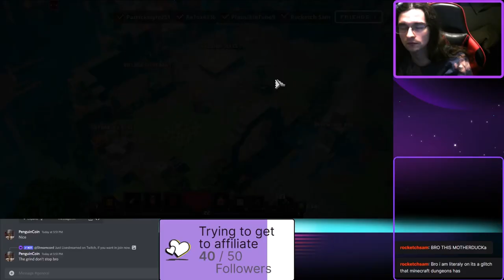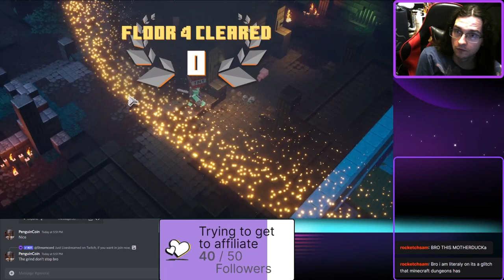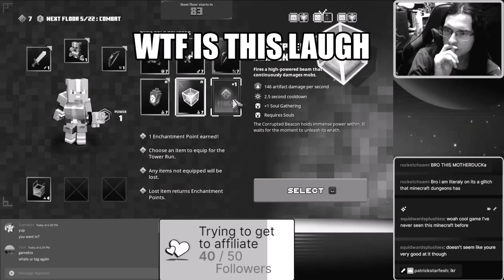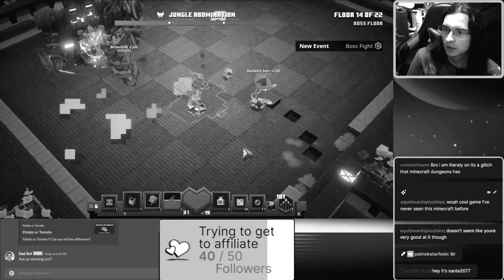MORE TERRIBLE TOWERS WITH EVERYONE - Garnetzx's Minecraft Dungeons Livestream Highlight #8